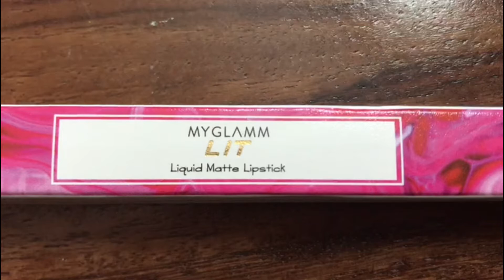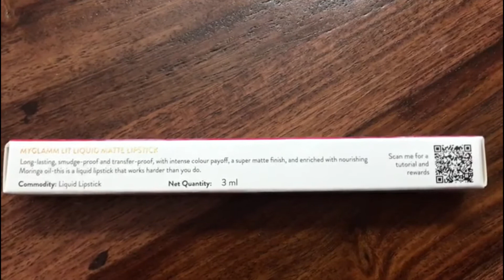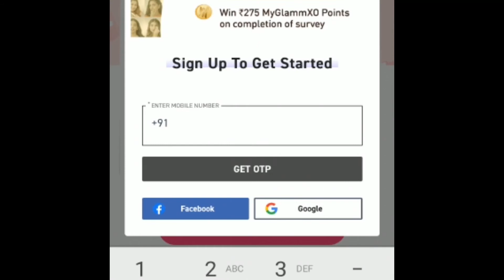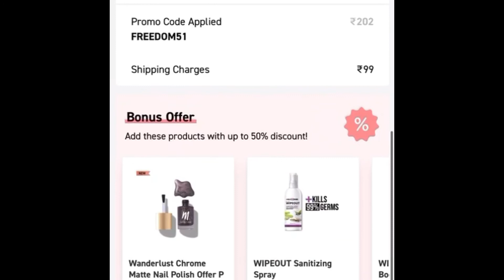MY GLAMM LIT LIQUID MATTE LIPSTICK -Review/ How to get free lipstick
Is it free or not?
Shade name -Swinger